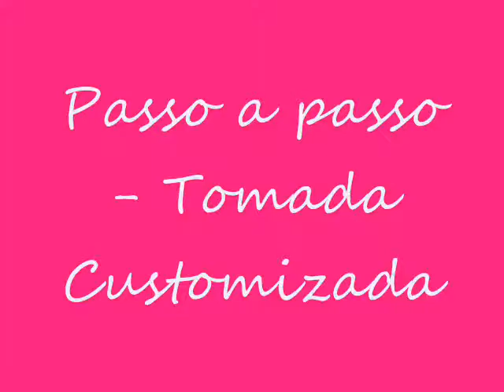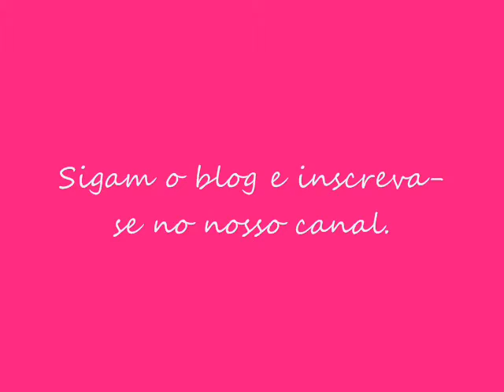Passo a Passo- Tomada customizada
Espero que vocês gostem, beijooooooos e tchau tchau...